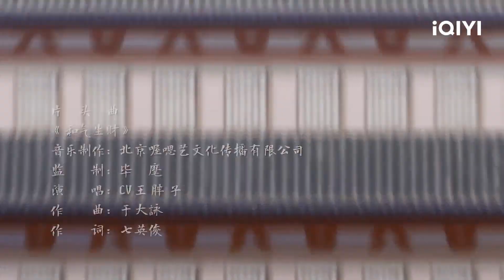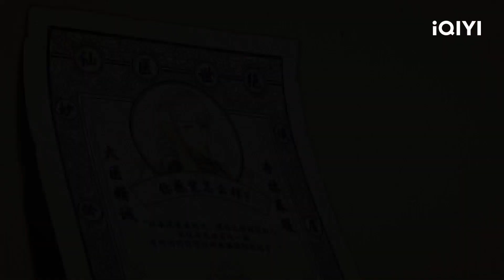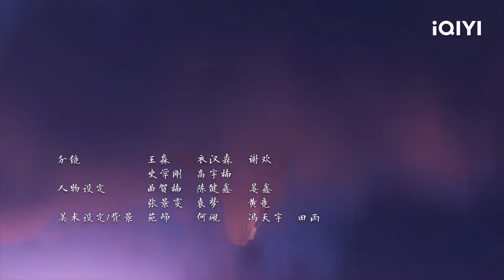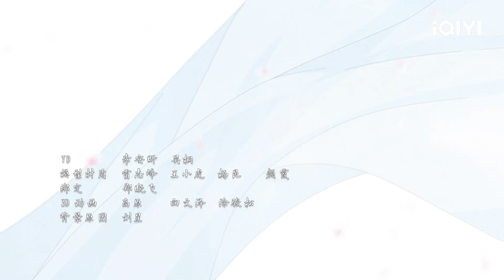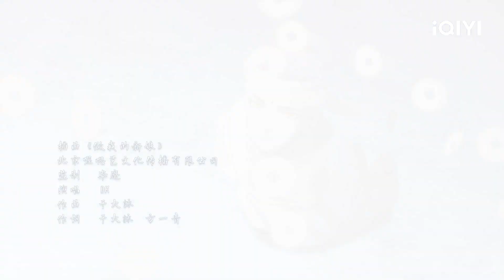【Multi Sub】《有药》EP8：今天有雨【欢迎订阅 爱奇艺动漫站】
当今朝廷大肆招揽外来人士（异客），根据他们的才能予以各种职位，改变当下落后的文明，试图创造新世界。身为旁门少主的左云起，为拯救父亲，伪装成异客混入朝廷。却被专业鉴别外来人士的楼主识穿，两人斗智斗勇，闹出百般笑料，最终达成了合作共识。就在两人共同阻止了一场惊天阴谋的同时，发现另有异客偷偷建立了联盟，试图推翻当权者，建立和平共处新社会，左云起一行人被迫参与其中，卷入这场争夺之战。